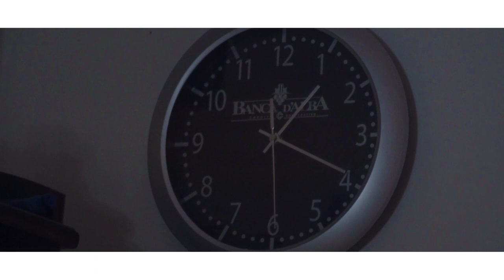Eiko – Fall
• artist: Eiko
• title: Fall (ft. Ellen)
• album: The Eclectic
• prod.: P. Burdese
• co-prod.: S. Zarino, Eiko
• rec/mix/master: Green Stain Studio
• year: 2017
• track: 3

• graphic: Gemini Crew Torino, Eiko
• directed: Gemini Crew Torino, Eiko
• shot: Gemini Crew Torino
• edited: Gemini Crew Torino